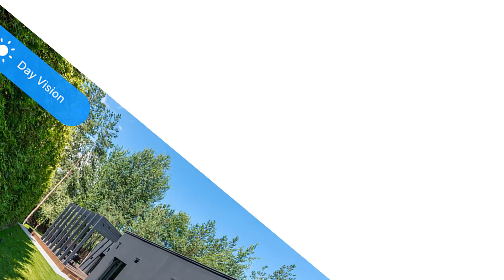Best Security Camera Set | ZOSI 8CH Security CCTV Camera Set Review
Best Security Camera Set | ZOSI 8CH Security CCTV Camera Set

1. ZOSI 8CH 1080P Security Camera System H.265+ 8CH 5MP Lite HD CCTV DVR Recorder 8pcs 2MP Indoor/Outdoor Dome Surveillance Cameras